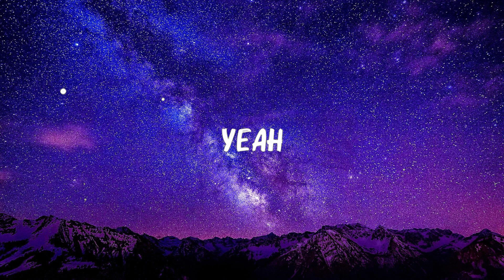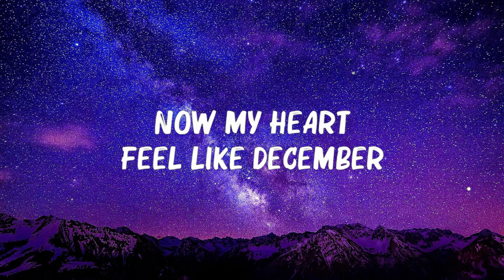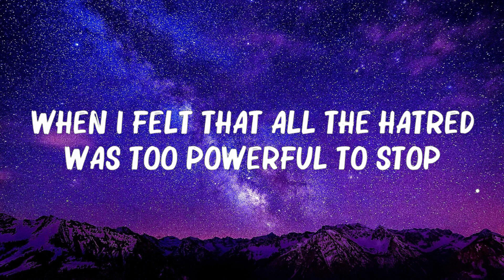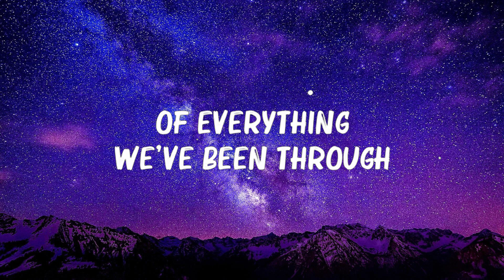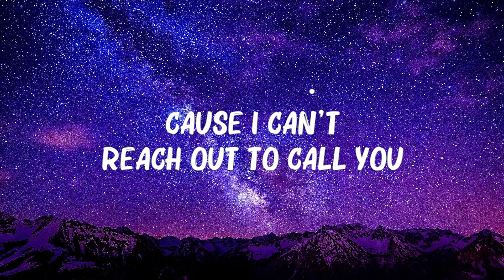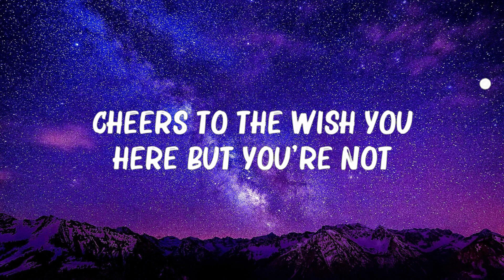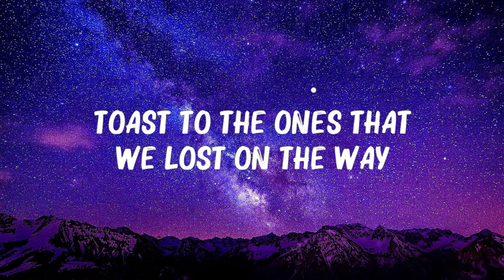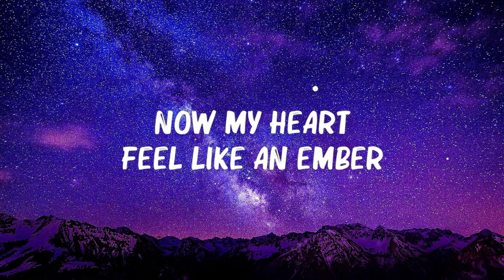Maroon 5 - Memories (Lyrics) 🍀Lyrics Video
[Post-Chorus]
Doo-doo, doo-doo-doo-doo
Doo-doo-doo-doo, doo-doo-doo-doo
Doo-doo-doo-doo, doo-doo-doo